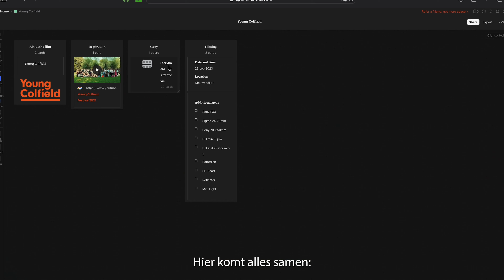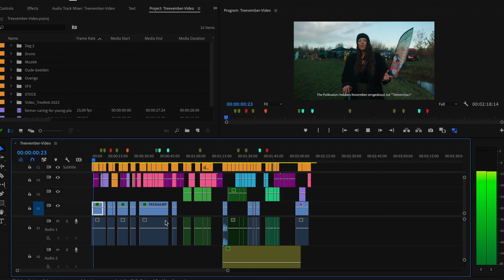Arshia Graphy ~ Werkwijze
Ontdek de Magie van Visuele Verhalen!

Welkom op mijn kanaal, waar ik mijn passie voor visuele storytelling deel door middel van meeslepende videografie! 🎬 Laat je betoveren door de kracht van beelden en ontdek de verhalen die ik vastleg.

In deze video leg ik mijn werkwijze uit. Hoe ik de samenwerking aan ga met bedrijven om waarde toe te voegen en de beste video te creëren!

Van evenementen tot pakkende bedrijfsvideo's, ik breng unieke momenten en merkverhalen tot leven.

Meer van mijn werk zien?

Ik ben altijd benieuwd naar jullie feedback en ideeën voor toekomstige projecten.

Dank je wel voor het kijken en het delen van dit creatieve avontuur. Samen creëren we blijvende herinneringen!